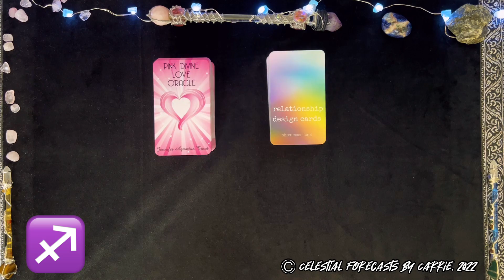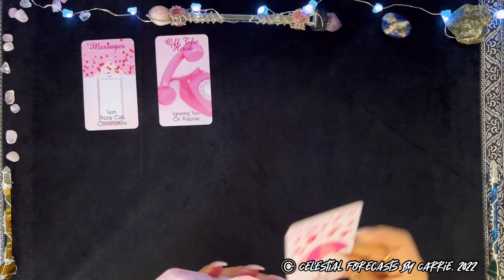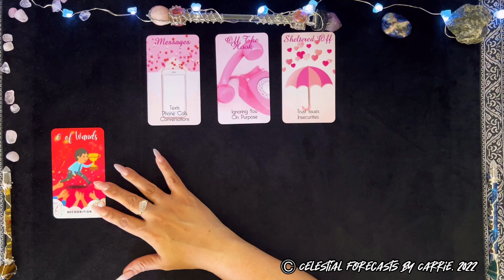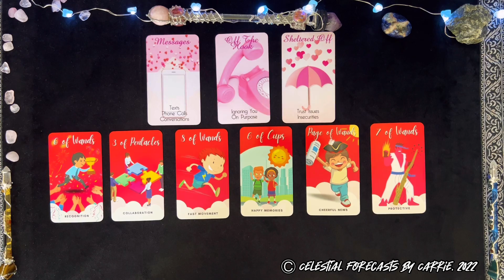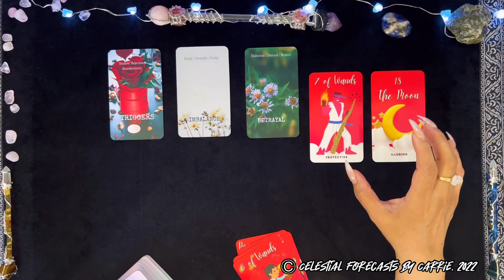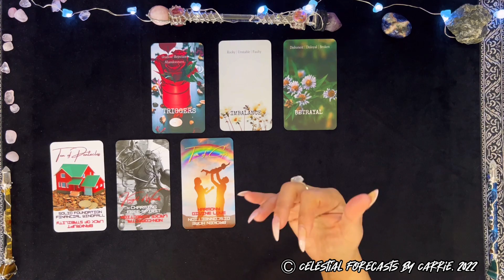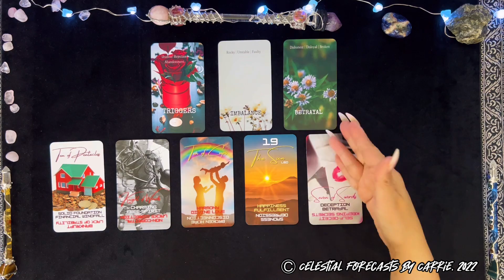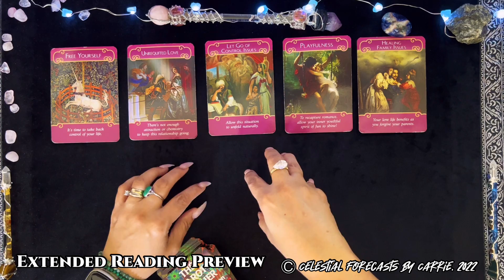SAGITTARIUS LOVE FORECAST ♐THEY WANT TO TALK! HAVE U BLOCKED THEM? | CELESTIAL FORECASTS BY CARRIE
[TO WATCH THE EXTENDED SAGITTARIUS LOVE FORECAST BY CELESTIAL FORECASTS BY CARRIE, VISIT THIS

THIS IS A GENERAL SAGITTARIUS LOVE FORECAST READING. PLEASE TAKE FROM THIS SAGITTARIUS LOVE FORECAST READING WHAT PERSONALLY MAKES SENSE FOR YOU, RELEASE THE REST. CROSS WATCHERS ARE ALWAYS WELCOME. MOST READINGS ARE TIMELESS UNLESS OTHERWISE SPECIFIED.

Other Deck Creators Featured In This Reading:
PINK DIVINE LOVE ORACLE BY JENNIFER AQUARIUS TAROT